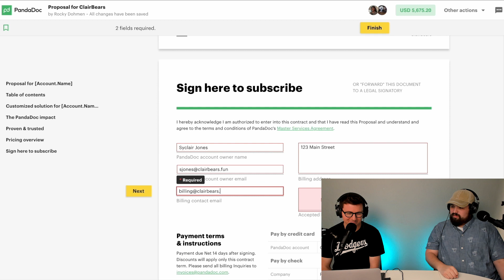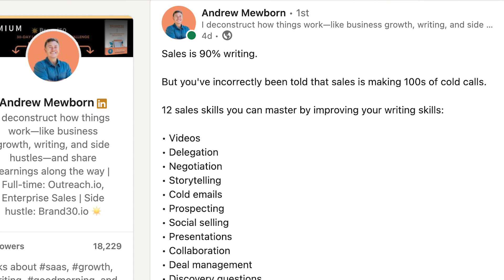All hail the king of on-demand demo videos and chicken nuggets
Salespeople have to sell themselves and the product. Marketers have to pitch their creative abilities and an abstract concept to get buy-in from stakeholders. Most marketers and salespeople forget that pitching is a part of the marketing process, but that’s not the only thing sales and marketing have in common.

In Episode 23 of The Customer Engagement Lab, our hosts Travis Tyler, Digital Content Producer, and Patrick Downs, Team Lead and Outbound Account Executive, at PandaDoc fly solo to talk about creative pitching and the importance of copywriting in sales and marketing.

Co-hosted by Travis Tyler and Patrick Downs, The Customer Engagement Lab is a production of PandaDoc.

0:00 - Intro
1:59 - What Do Ad Spot Pitches Look Like Now?
14:05 - How to Collect Email Addresses for Side Hustles
18:08 - Sales Vs. Marketing Rap Battles

On the go? Listen to The Customer Engagement Lab on your favorite podcast app.